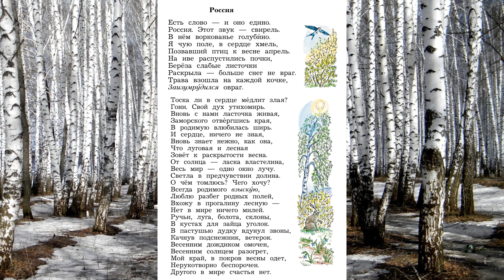К. Бальмонт "Россия"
К. Бальмонт "Россия". Литературное чтение 4 класс ч.2, Школа XXI век.